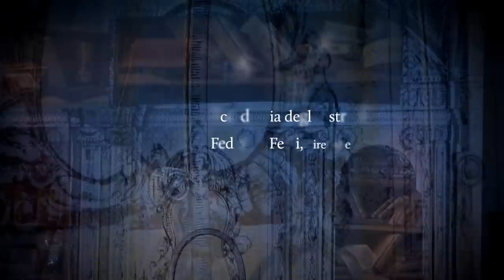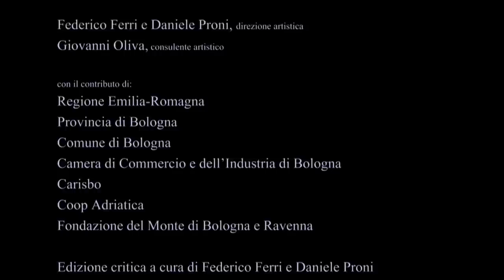G.B. Martini "Il Maestro di Musica" - L. Polverelli, A. Caputo, Accademia degli Astrusi, F. Ferri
Giovanni Battista Martini
"Il Maestro di Musica" (estratti)
Critical edition by Federico Ferri and Daniele Proni (ed. Suvini-Zerboni)

Laura Polverelli - Olimpino
Aldo Caputo - Tamburlano
Accademia degli Astrusi
Federico Ferri, conductor

Stage direction by Gabriele Marchesini

Live recording at Teatro Comunale di Bologna, October 22nd 2011.
Published on dvd by Sony/Deutsche Harmonia Mundi.

Marco Bianchi, Cesare Carretta, Gabriele Politi, Gian Andrea Guerra - first violin
Gabriele Raspanti, Donatella Colombo, Manuel Vignoli, Veronica Medina - second violin
Oliviero Ferri, Valentina Soncini - viola
Sebastiano Severi, Cecilia Amadori - cello
Giovanni Valgimigli - violone
Stefano Rocco - archlute and baroque guitar
Silvia Moroni - baroque flute
Maria Cleofe Miotti - mandolin and mandola
Marco Muzzati - percussions
Daniele Proni - harpsichord and organ

Stefano Iannetta, scenic design
Claudia Pernigotti, costumes
Daniele Naldi, lights

A Kaleidos / Teatro Comunale di Bologna production

With the support of Regione Emilia-Romagna, Provincia di Bologna, Comune di Bologna, Camera di Commercio di Bologna, Carisbo, Coop Adriatica, Fondazione del Monte di Bologna e Ravenna